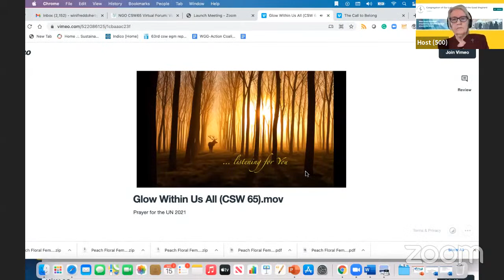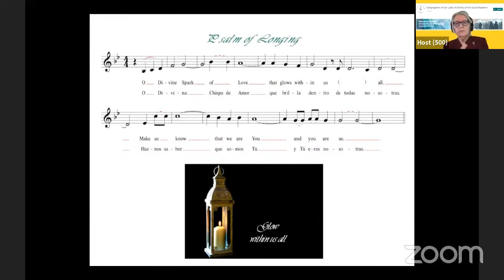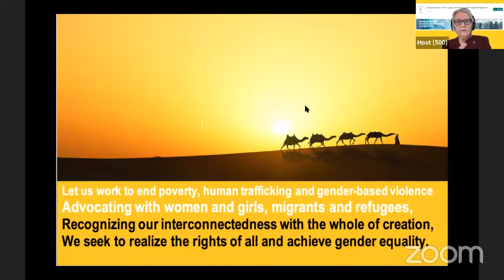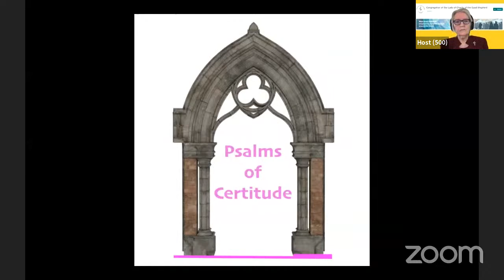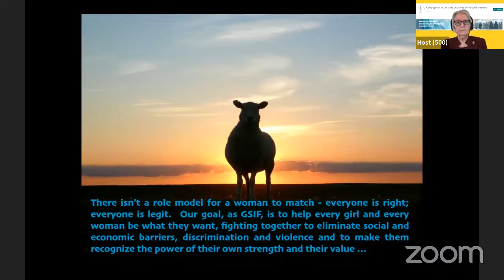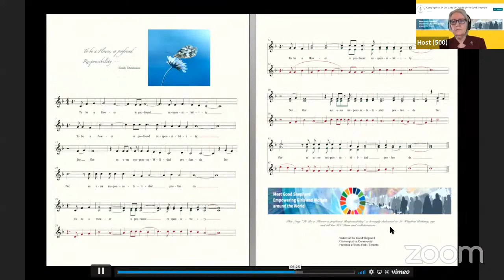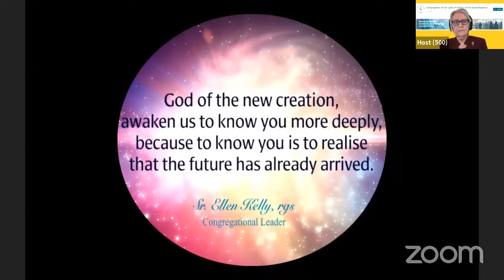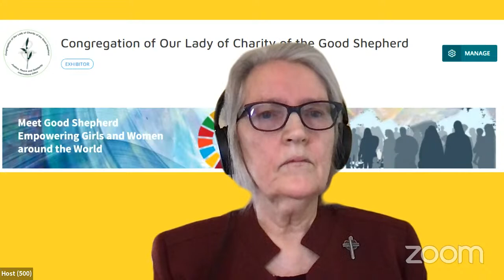Congregation of Our Lady of Charity of the Good Shepherd - Exhibit Hall Open